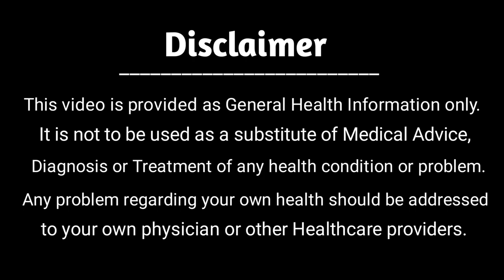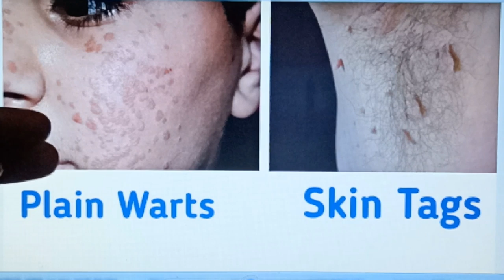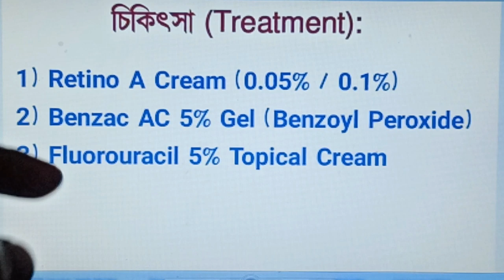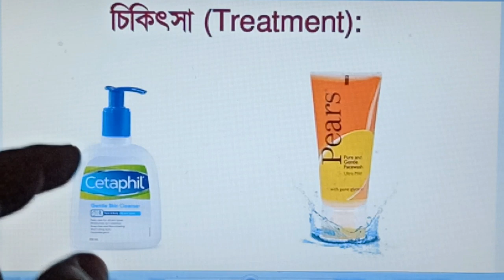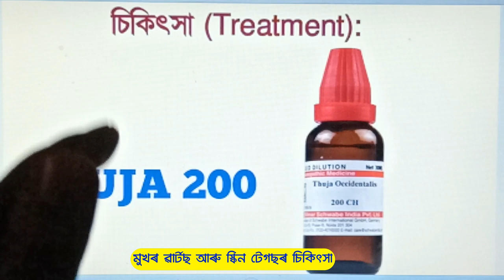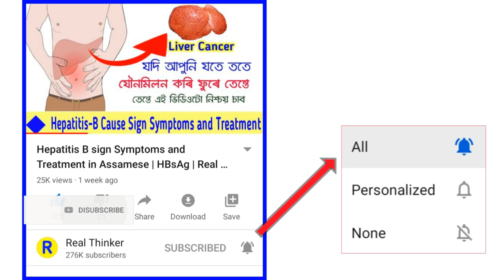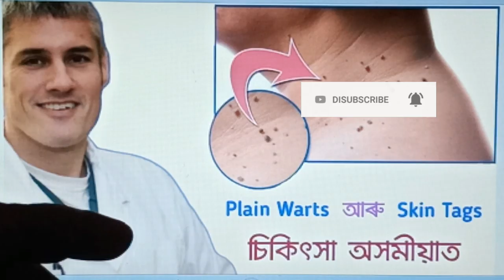Treatment of Plain Warts and Skin Tags in Assamese | How To Get Rid of a Mole | Real Thinker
এই ভিডিওটোত মই প্লেন Warts আৰু স্কিন Tags - দুয়োটা কি ? এই দুয়োটা কেনেকৈ চিনিব আৰু ইয়াৰ চিকিৎসা কেনেকৈ কৰিব, এইটোৱে কৈছোঁ। যদি আপুনি mole বা warts ৰ বিষয়ে জানিব বিচাৰে, how to get rid of a mole তেন্তে এইটোৱেই best video.